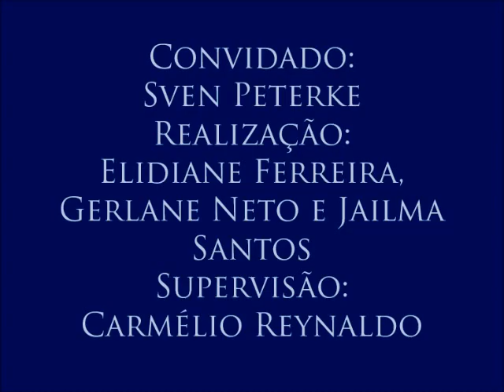III Colóquio de Segurança Pública, com o professor Sven Peterke – 2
2- Crime organizado e suspensão de direitos
O professor Sven Peterke fala sobre a suspensão de direitos dos cidadãos como medida praticada por alguns Estados para o combate ao crime organizado.
Segundo vídeo do Colóquio de Segurança Pública e Violência, realizado no dia 18 de maio de 2016 com o professor Sven Peterke (Centro de Ciências Jurídicas da Universidade Federal da Paraíba) e organizado pelas alunas Elidiane Ferreira, Gerlane Neto e Jailma Santos para a disciplina Jornalismo e Cidadania, do curso de Jornalismo da UFPB. Supervisão: Carmélio Reynaldo Ferreira.